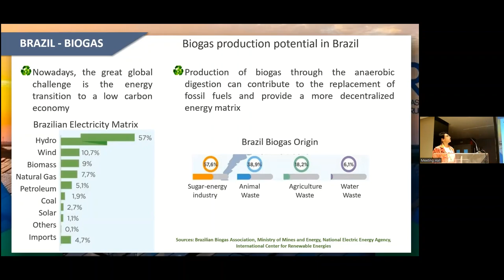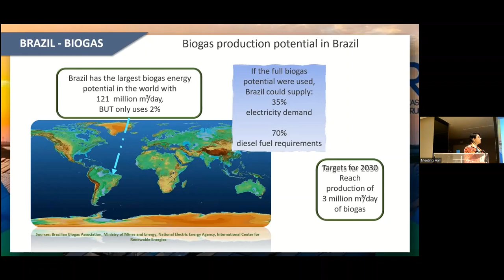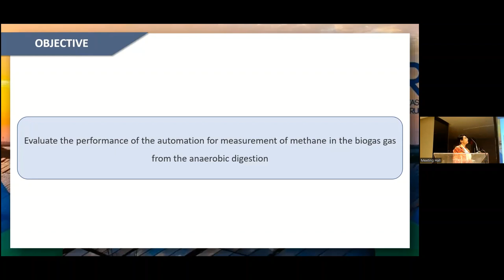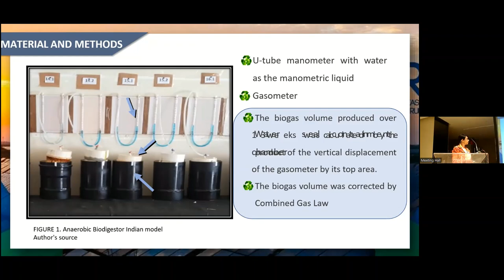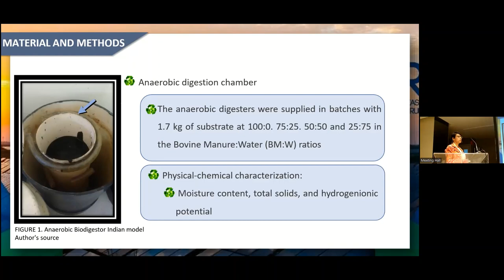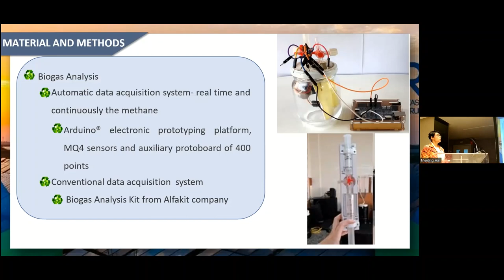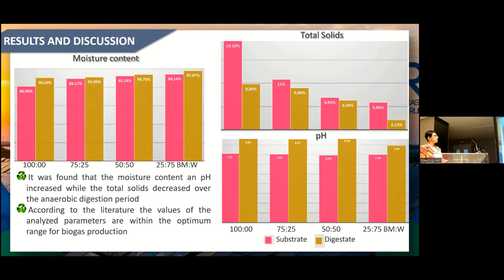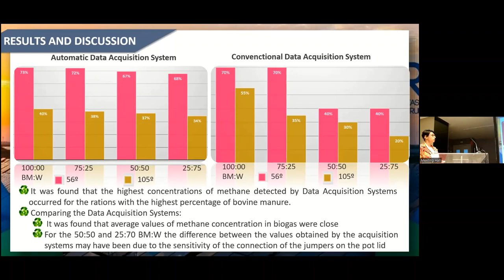Monitoring by automation of methane gas with use of anaerobic biodigesters and arduino uno plate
Lecture by Juliana Lobo Paes, Federal Rural University of Rio de Janeiro, Brazil on "Monitoring by automation of methane gas with use of anaerobic biodigesters and arduino uno plate"